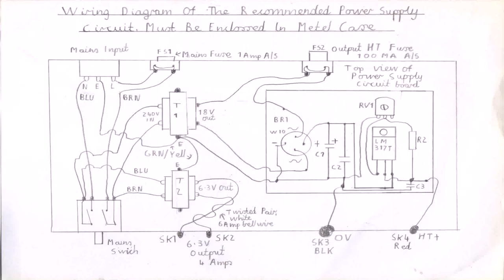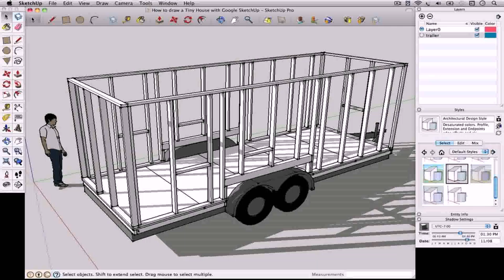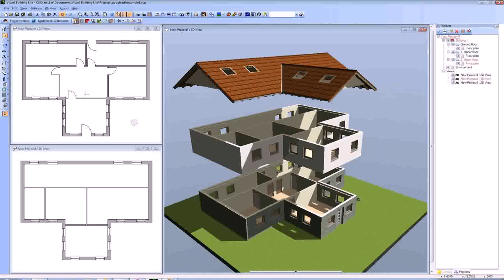Tiny House Plans Dwg